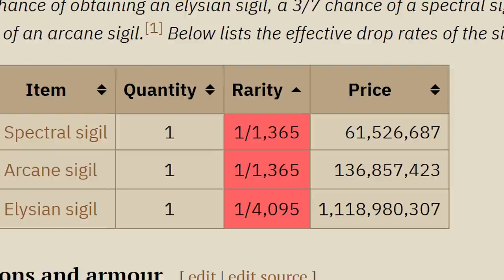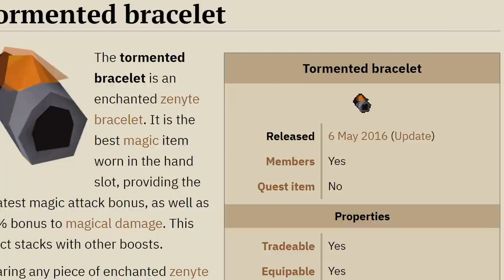Runescape's Bankless Lottery | #6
you may drop a like on the video if you are so inclined

0:00 Setting the Scene
1:10 Manscaped
2:14 The Bankless Lottery